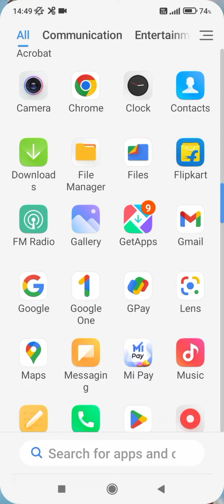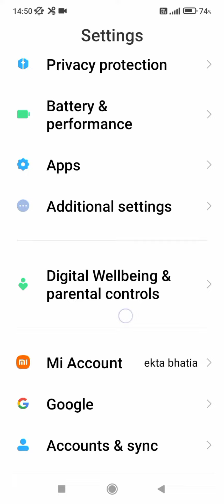redmi note 6 Pro mein text size kaise change kare, how to change text size in redmi note 6 Pro